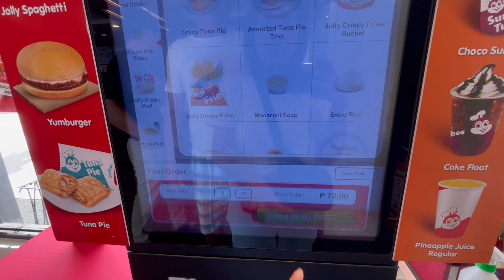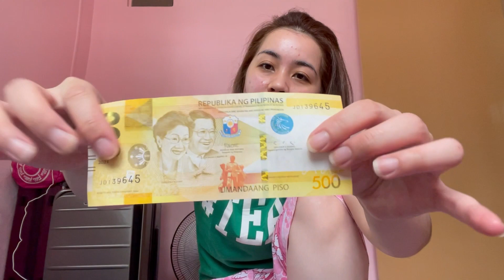ANG DAMING GANAP SA BUHAY - @MoniqueTakeda 🌸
vlog - Namili ng gamit sa bahay. Napaka galing ko mag kalat :))